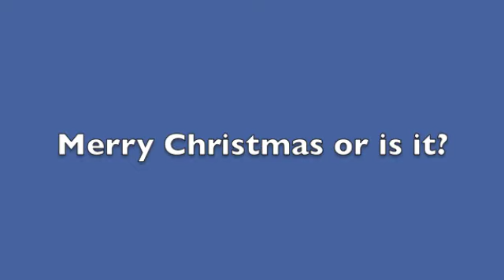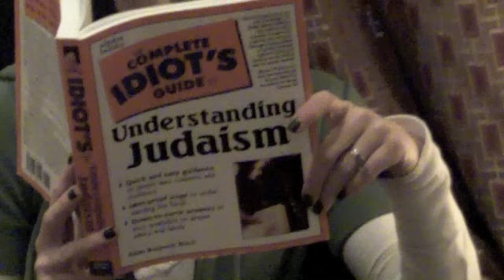Tom Cotter & Kerri Louise Promo Reel.m4v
The Comedy Team of Kerri Louise and Tom Cotter Demo Reel